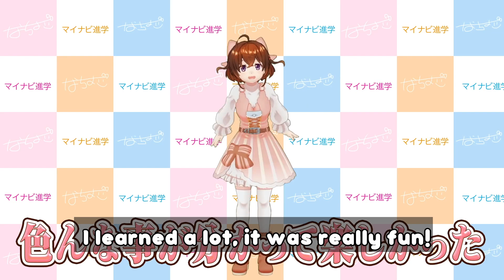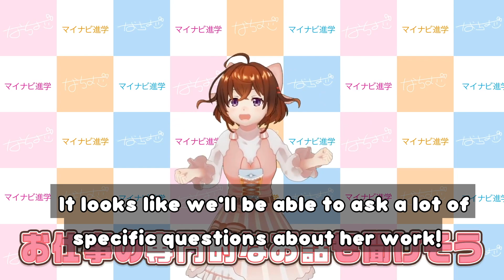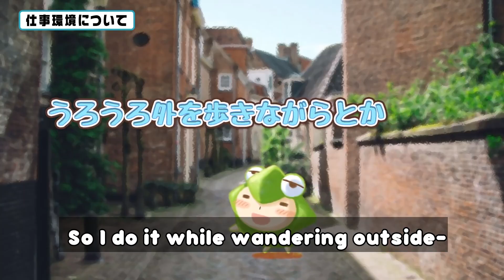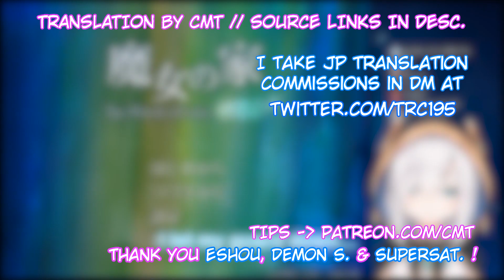[Full ENG] Nachoco Interviews Manga Artist「Aoki Ume」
Full Nachoco interview Pt.1 of Aoki Ume, the character designer for Madoka Magica and creator of Hidamari Sketch.
Original vid with my translation ( CC are waiting approval at the moment).